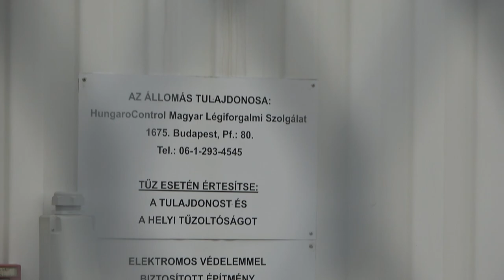2023.06.04 Tápiósáp ( TPS) VOR Antenna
Bankszámla:
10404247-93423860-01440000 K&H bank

Tápiósápnál lévő VOR antenna, és egy ismeretlen másik antenna meleltte.